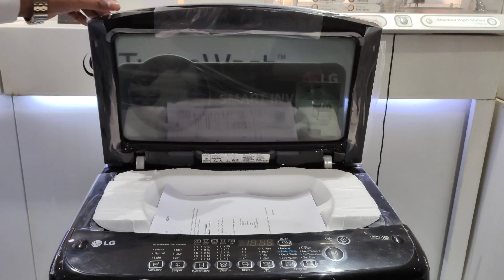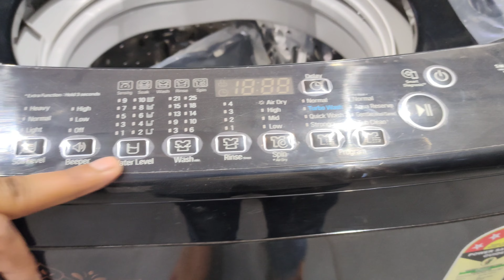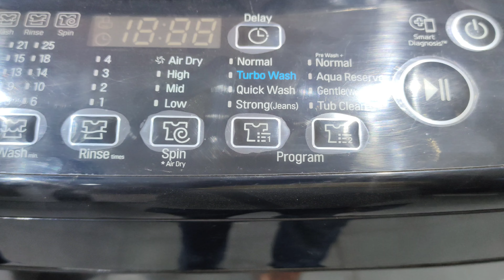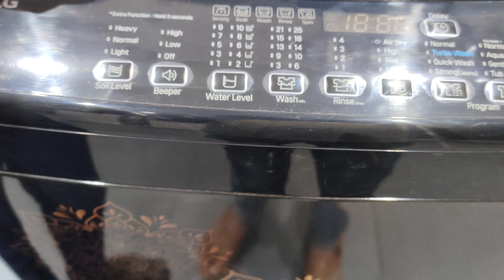Top Load Fully Automatic Washing Machine | LG Automatic Washing Machine Review &Demo | Sidd New Tech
Sidd New Tech by Tech Related Video or informative Video First ⚡ Impressions Review & Demo , Unboxing and Review And  Fastest Review , Shorts Fastest Unboxing and Review